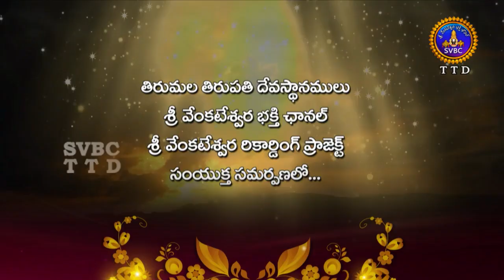Annamayya Pataku Pattabhishekam-Session 2 | EP 72 | Part 1 | 09-09-18 | SVBC TTD